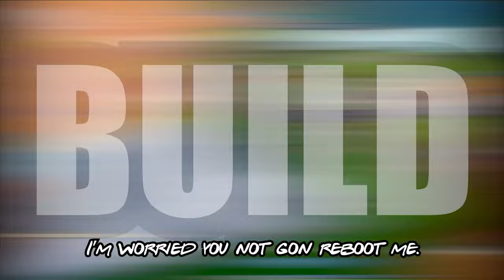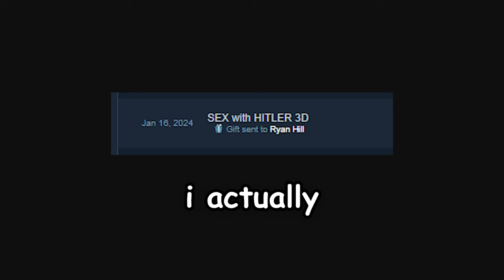I forced my friends to do meme voice dubs... (Meme Voice Dubs 1)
We created the best meme voice dubs of all time...

Intro - 0:00
Carl Wheezer  - 0:24
Epsteins Legal Loop-Hole - 0:51
There Are Children Outside - 1:36
Phineas and Ferb x Terrorists - 2:28
I Am Secretly Gay - 3:27
My Duo Called - 4:11

TAGS IGNORE:
discord, meme, voicedubbing, fandubbing, imrpov, improv dub, i dont feel so good carl, discord funny moments, funny discord, callmecarson, isaacwhy, memedubbing, meme video